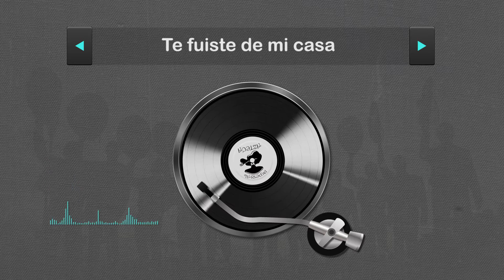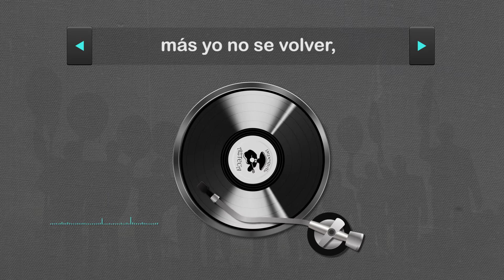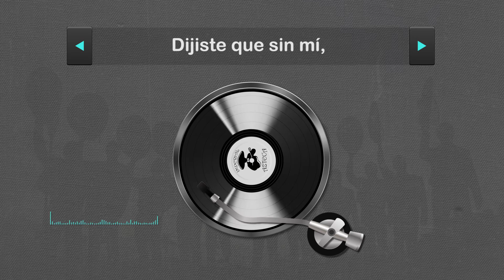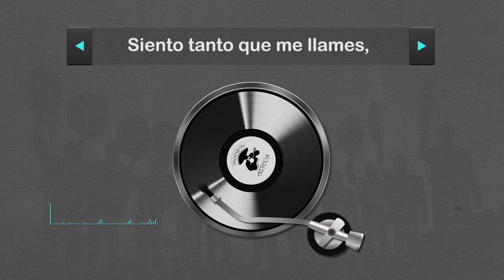Mariachi Imperial Azteca - Aun estoy de Pie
Mariachi Imperial Azteca -Aún Estoy de Pie
Autor : José María Napoleón
Lyric Video

Producción Ejecutiva : MARIACHI IMPERIAL AZTECA
Albúm : Aún estoy de Pie"
2017
Arreglos y Dirección Musical: Omar Loera, excepto : "El Becerro" y "Más Allá"
Estudio de Grabación: STB DIGITAL, Aguascalientes, Ags. México
Ingenieros de Grabación: Arturo Zamora, Luis Santos
Mezcla y Masterización : Miguel Ángel Martínez Heredia
Músicos Invitados:
Victorio Díaz (Arpa) , Fernando Guevara ( Requinto), Santos Eduardo Serna ( Trompeta).

Desde Aguascalientes, México, presentan este tema de la inspiración de JOSÉ MARÍA NAPOLEÓN.